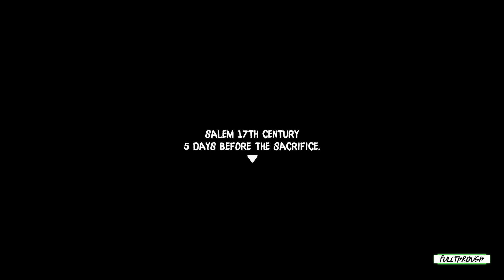The Sacrifice Gameplay HD (PC) | NO COMMENTARY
I hope you find this The Sacrifice gameplay no commentary video useful.Leave a like and share with your friends if you can ;) .Soon I'll be uploading some new videos about more games.

★ My PC ★
MSI PRO B650M-B AM5 Motherboard
8 Cores AMD Ryzen 7 7700 Processor
32GB RAM DDR5 5200
RTX 4060 ti 8GB GDDR6
2TB of SDD storage